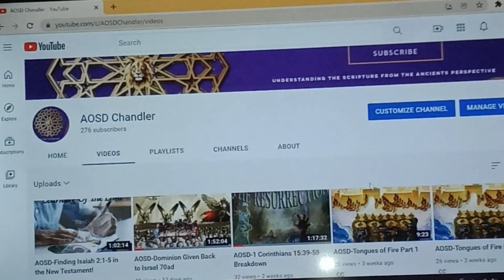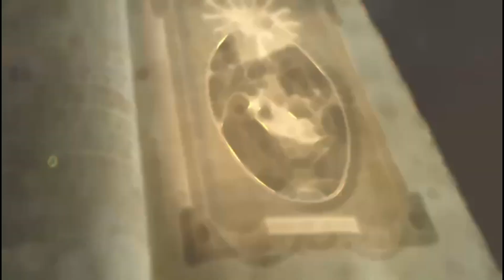Post 70 AD Reality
What does the Bible Teach about Post 70AD